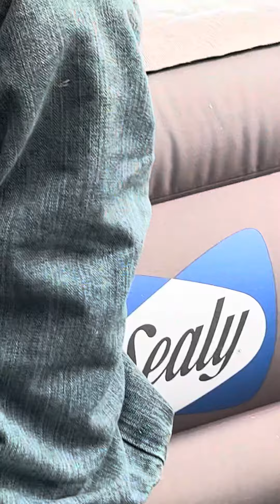Somebody buy this man a beer. ￼